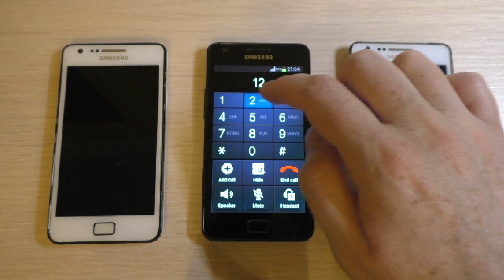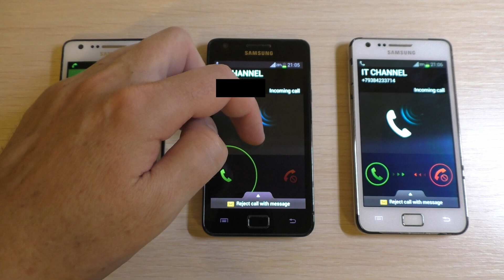Samsung Galaxy S2 Triple Incoming Call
Samsung Galaxy S2 Preset Dialers Triple Incoming Call